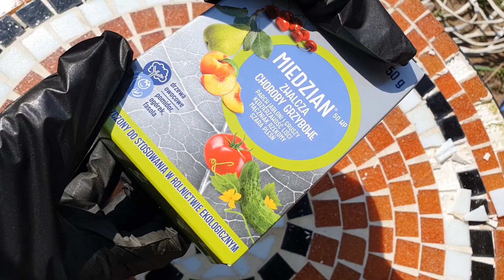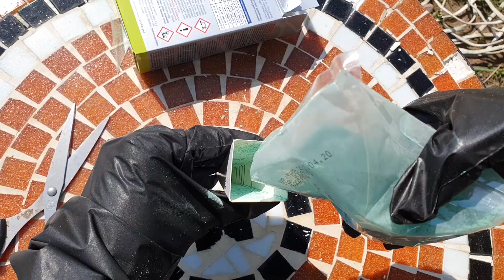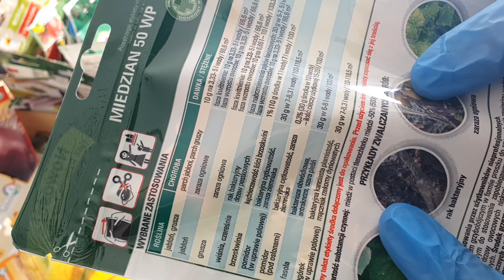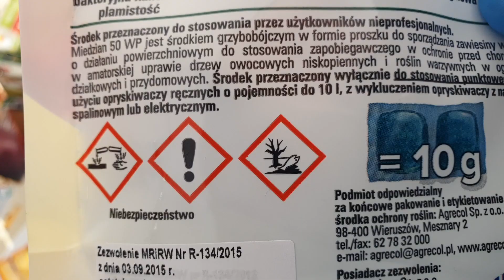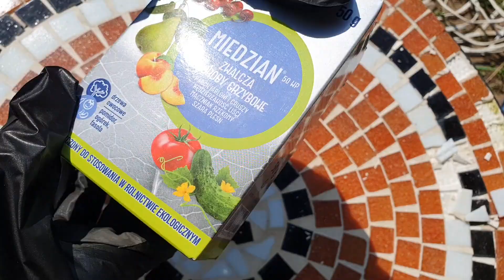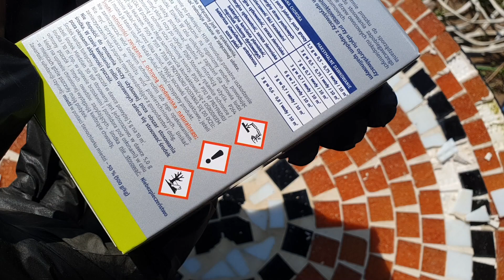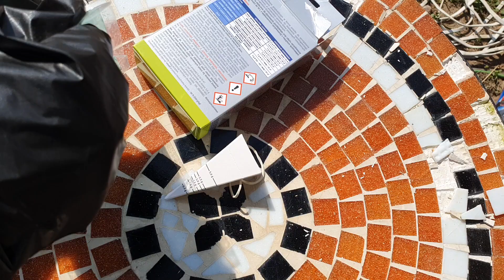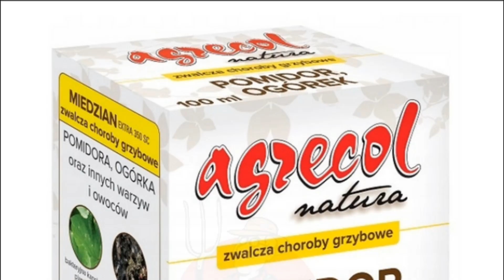Jak i kiedy zrobić oprysk miedzianem w uprawie ekologicznej warzyw i owoców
Jak stosować miedzian
Miedzian ma szeroki zakres działania  grzybobójczego i bakteriobójczego. Jest stosowany zewnętrznie i charakteryzuje się dużą trwałością warstwy ochronnej, którą tworzy na liściach i łodygach roślin (5-7 dni).  Oprysk jest polecany do stosowania zapobiegawczo, gdyż działa toksyczne na zarodniki wielu grzybów atakujących rośliny i nie dopuszcza do ich zakażenia.
Korzystny wpływ tego pierwiastka i jego związków na kondycję oraz ochronę roślin przed chorobami zauważono już w czasach starożytnych. Pod koniec (20) XX wieku oparta na miedzi tzw. ciecz bordoska była powszechnie stosowana do ochrony winnic francuskich przed mączniakiem rzekomym. Preparat ten wykorzystywali i polscy sadownicy. Mimo że na rynku pojawiło się wiele nowych, cennych preparatów, miedź pozostaje nadal podstawowym środkiem do ochrony roślin sadowniczych przed chorobami grzybowymi i bakteryjnymi. Ponadto korzystnie wpływa na prawidłowy rozwój młodych części roślin, ich późniejszy wzrost i dojrzewanie owoców.
Oprysk miedzianem zazwyczaj wykonuje się od wczesnej wiosny, aż do późnej jesieni. Preparaty go zawierające, stosuje się nie tylko w uprawach przemysłowych, możliwe jest też zastosowanie w uprawach amatorskich, a nawet ekologicznych.
Zawiera tlenochlorek miedzi – substancję o wysokiej skuteczności grzybo- i bakteriobójczej. Jest on stosowany zapobiegawczo i w celu zwalczania chorób grzybowych i bakteryjnych drzew i krzewów owocowych. Oprysk miedzianem należy wykonać natychmiast po zaobserwowaniu pierwszych objawów choroby, lub zapobiegawczo, jeśli choroba wystąpiła w poprzednich latach. [...]